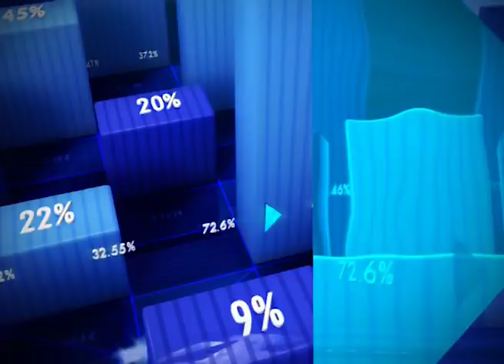Bhushan Power under debt of over 40,000 crore rupee | भूषण पावर पर करीब 40,000 करोड़ रुपये का कर्ज़ा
Bhushan Power & Steel is one of the 12 largest indebted companies named by the Reserve Bank of India (RBI) to face liquidation proceedings. The company has a debt amounting to over 40,000 crore rupees.